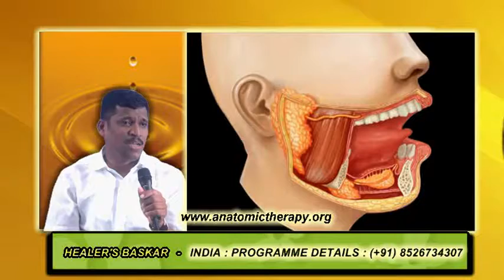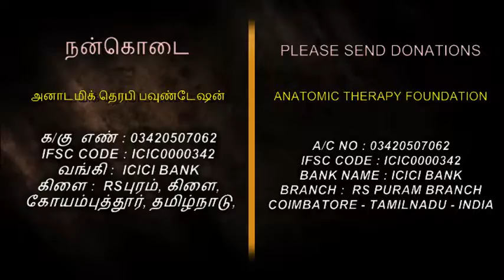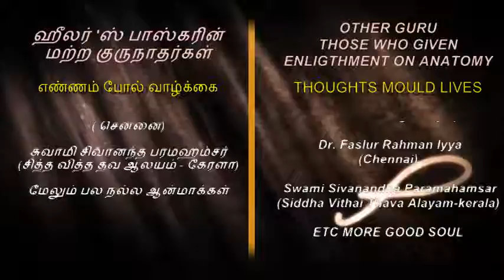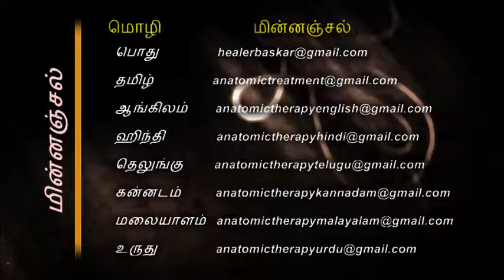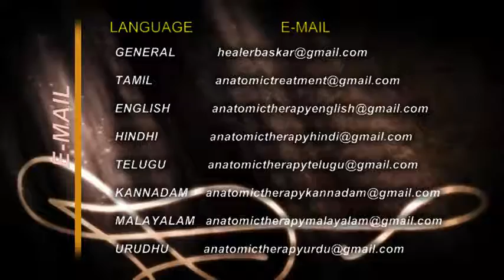Anatomic Therapy 2013 - DVD-03